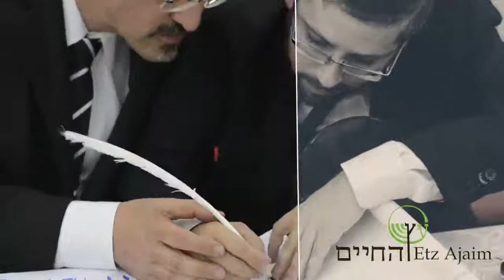Hajnasat Sefer Torá en la comunidad Etz Ajaim de Rosario, Argentina, 5777